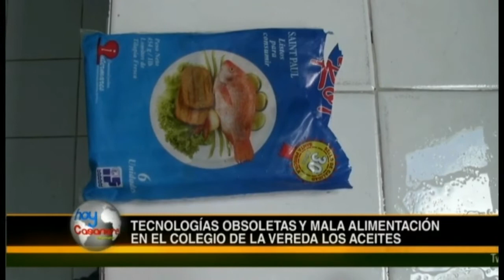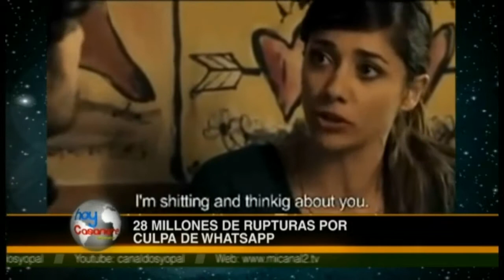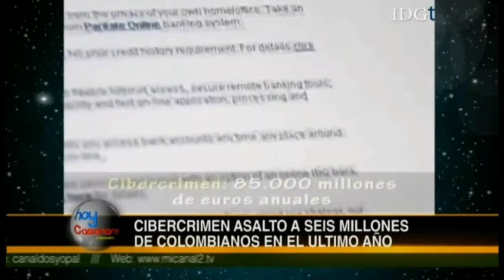Canal 2 Yopal - Hoy Casanare - Martes 08 de Octubre